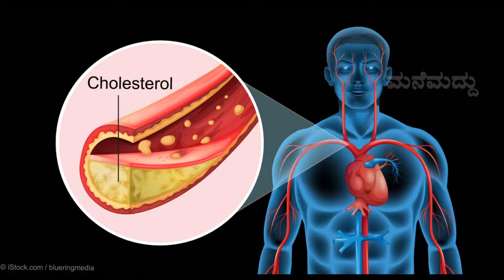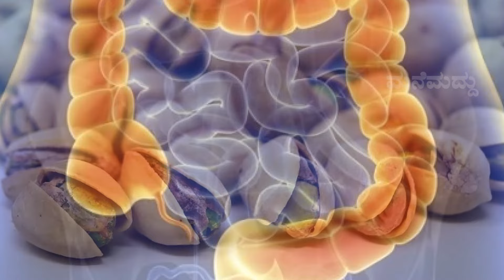ದಿನಾ ಪಿಸ್ತಾ ತಿನ್ನೋದ್ರಿಂದ ದೇಹದ ಮೇಲೆ ಪರಿಣಾಮ ಏನಾಗತ್ತೆ ಗೊತ್ತಾ?| Pistachio Benefits | Kannada Health Tips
In My Channel You Can look for :
1. Home Remedy in Kannada          (ಕನ್ನಡದಲ್ಲಿ ಮನೆಮದ್ದು)
2. Simple Home Remedies             (ಸರಳ ಮನೆಮದ್ದುಗಳು)
3. Healthy Food Recipe in Kannada  (ಆರೋಗ್ಯಕರ ಅಡುಗೆಗಳ ರೆಸಿಪಿಗಳು)
4. Health secrets and tips to make your life easy